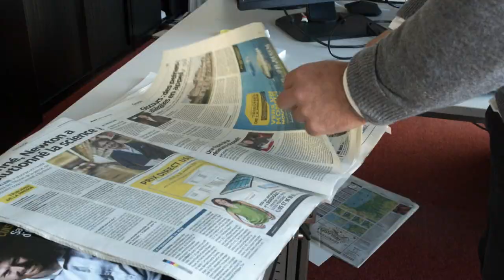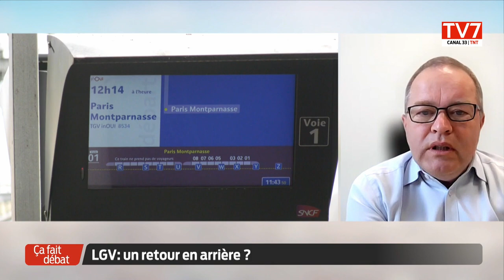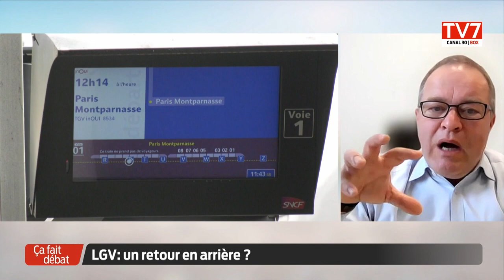Ça fait débat | LGV, TER, routes : les grandes manoeuvres